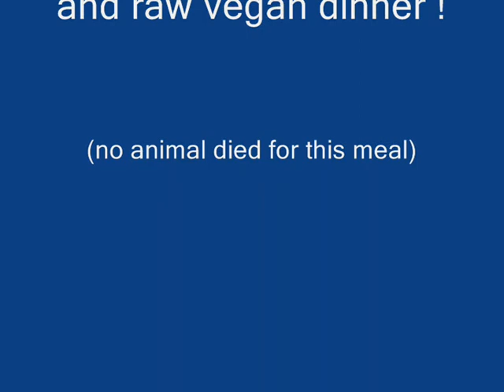Leaf Cuisine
Raw vegan dinner at Leaf Cuisine.